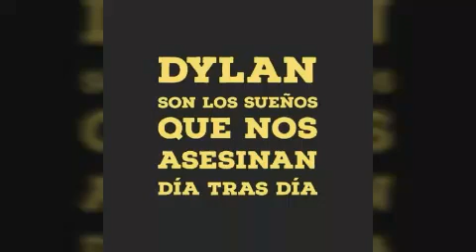25 de noviembre de 2019